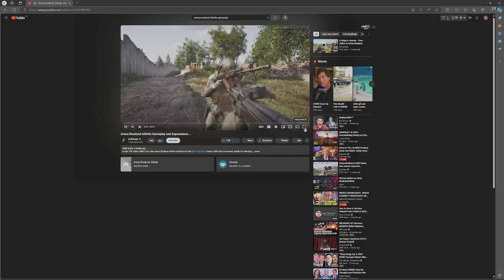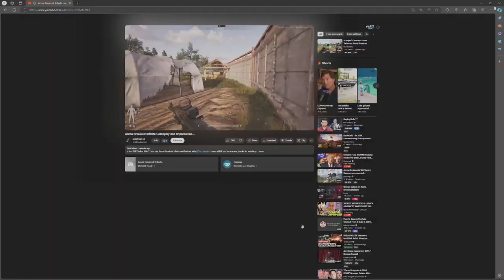XDefiant Warm-Up: Prepping for Arena Breakout Infinite (Beta Key Activated!)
The wait is over! My Arena Breakout Infinite beta key is finally active, but before I dive in, let's get warmed up with some XDefiant action. Sharpen your skills, theorycraft some killer builds, and get hyped for some intense extraction action in Arena Breakout Infinite!  Join the stream as we prep to dominate the beta!